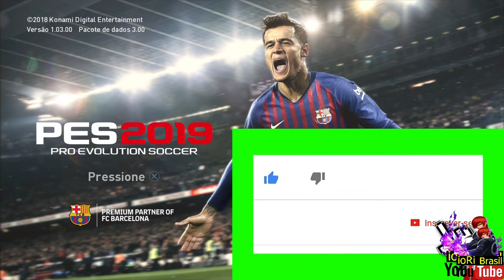SEGUNDO JOGO ioRi Brasil (CORINTHIANS) VS Renato PE (SAN LORENZO) LIBERTADORES.QUARTAS DE FINAL